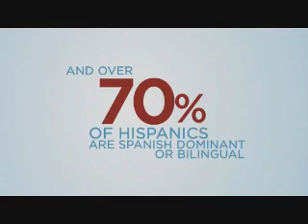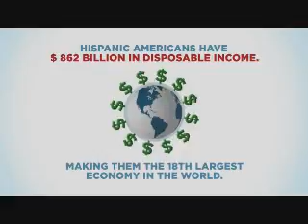New America edited.wmv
Illustrated video showing the rapid growth of the Latino population in the US and the large economic power it has.